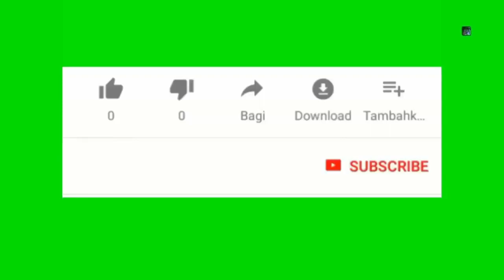Migran yo pran chemin lajistis pou Abbot avek Desantis kap itilize yo pou avantaj politik